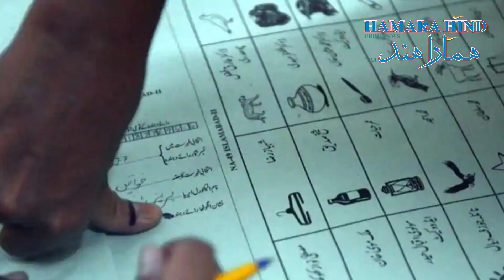PM Imran Khan’s days are numbered, says Maryam Nawaz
پاکستان مسلم لیگ - نواز کی نائب صدر مریم نواز شریف نے چیلاس کی ایک ریلی میں کہا کہ عمران خان کی حکومت کے گنتی کے دن بچے ہیں، اسمِ آخری جھٹکا 15 نومبر کو دیا جائیگا، اُنہونے نے گلگت بلتستان کے چناؤ سے پہلے ہی دھاندھلی کا بھی الزام لگایا اور عوام سے اپنے ووٹوں کو بچانے کے نصیحت کی، غور طلب ہے کی عمران خان حکومت نے گلگت بلتستان کو عارضی صوبائی درجہ دینے کا فیصلہ کیا ہے جسکے خلاف وہاں کے لوگ احتجاج کے رہے ہیں، مریم نواز نے گلگت بلتستان کے عوام کی تعریف کرتے ہوئے ہونے والے چناؤ میں پارٹی کا ساتھ دینے کو کہا

Pakistan Muslim League-Nawaz Vice President Maryam Nawaz Sharif said at a rally in Chilas that the days of Imran Khan's government are numbered, the last name will be given on November 15. He also accused the people of Gilgit-Baltistan of giving temporary provincial status to Gilgit-Baltistan, against which the people of Gilgit-Baltistan have been protesting. He praised the party and asked them to support the party in the upcoming elections

Translated titles:
Los días del primer ministro Imran Khan están contados, dice Maryam Nawaz

Die Tage von Premierminister Imran Khan sind gezählt, sagt Maryam Nawaz

Les jours du Premier ministre Imran Khan sont comptés, déclare Maryam Nawaz

मरियम नवाज ने कहा कि पीएम इमरान खान के

مريم نواز تقول إن أيام رئيس الوزراء عمران خان معدودة

玛丽安·纳瓦兹(Maryam Nawaz)说，总理PM Imran Khan的日子已经过去了

ימי ראש הממשלה אימרן חאן ספורים, אומרת מרים נוואז

イムラン・カーン首相の日数は数えられている、とマリアム・ナワーズは

Дни премьер-министра Имрана Хана сочтены,-говорит Марь

مریم نواز کا کہنا ہے کہ وزیر اعظم عمران خان کے دن گنے گئ